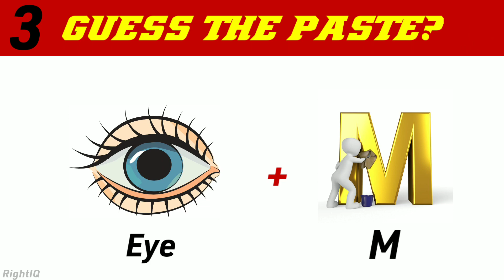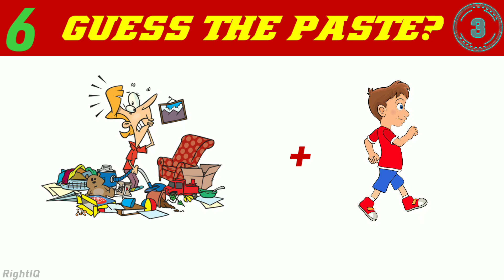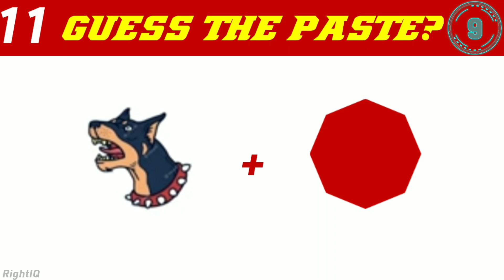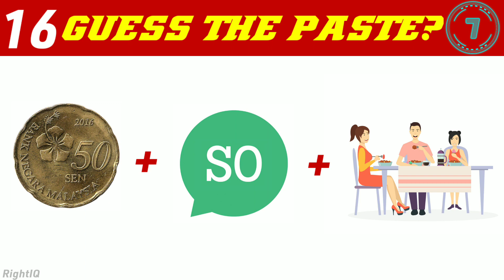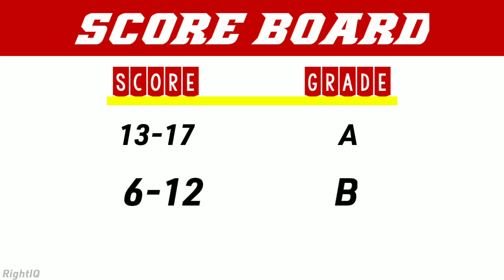Queddle guess the paste name|Guess the paste name riddles|Guess the paste name puzzles|RightIQ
Here are some emoji puzzles that will test your brain! You have to guess a Pet based on the emojis shown within 10 seconds!

RightIQ presents Puzzles, Riddles,Brain teasers, tests, Brain Games and other FUN STUFF!